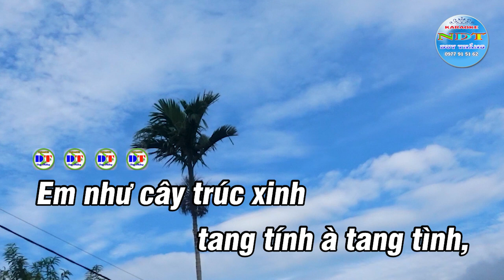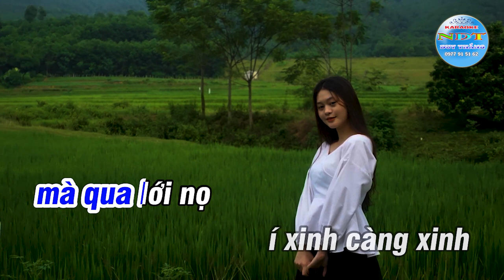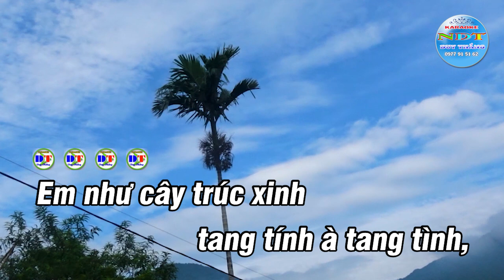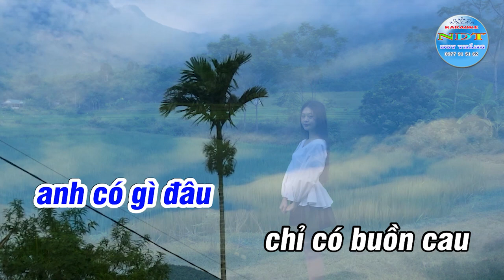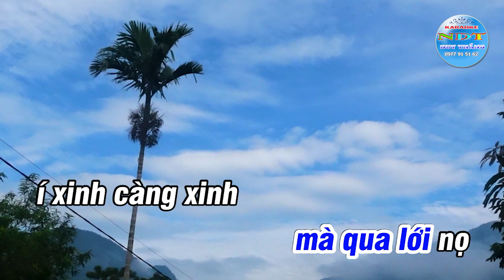Hương Cau Karaoke Tone Nam Duy Thắng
Tên bài hát : HƯƠNG CAU
Sáng tác     : NS HỮU XUÂN
Thể loại      : KARAOKE
Trình Bày   : Keyboad Duy Thắng